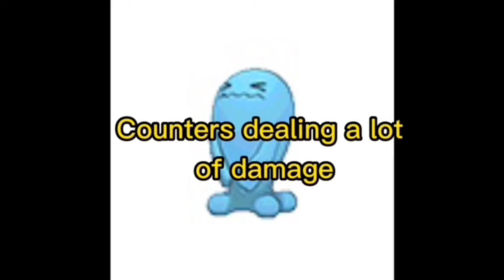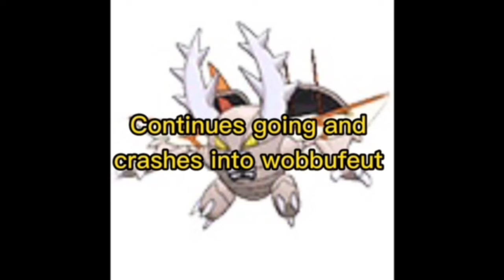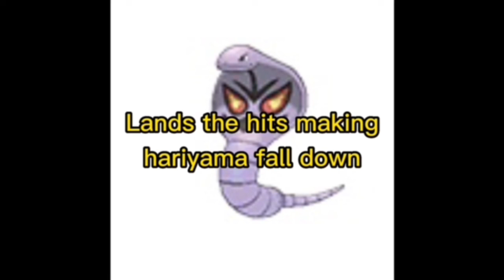Reforged battle royale episode 5: part 1! Duo to the top 4!!!